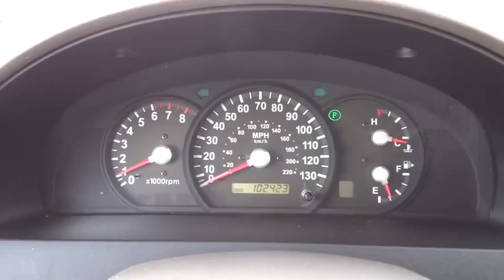2006 Kia Sorento used, Denver, Aurora, Colorado Springs, Northglenn, Westminster, CO W1459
2006 Kia Sorento

4970 Oneida Street Ste.

AWD EXCELLENT CONDITION